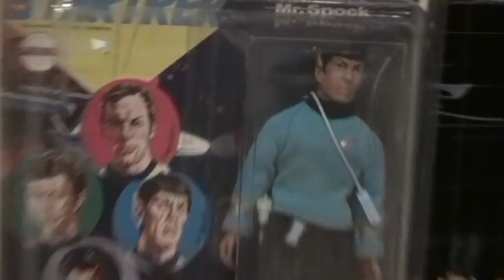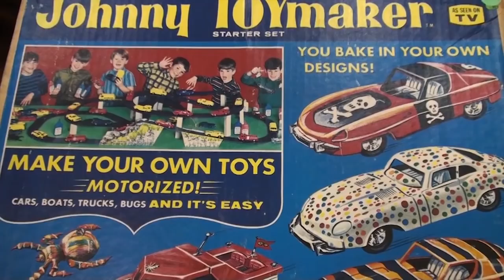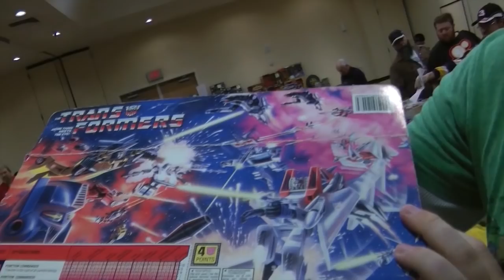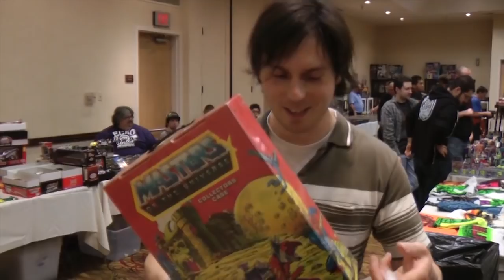The Toy Chasers Ep2 - Yo Joe Mama - GI Joe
Melvor, Jay, and Billy go to a toy convention ( over a year ago. ) to scratch some more toys off their to get list. Will Jay get distracted by video games?

Category: